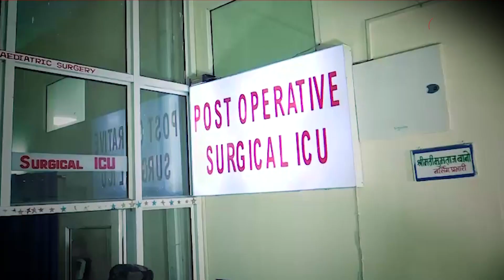Alwar Gang Rape मामले में नया मोड़, राजस्थान पुलिस छिपा रही सच्चाई! | CRIME TAK